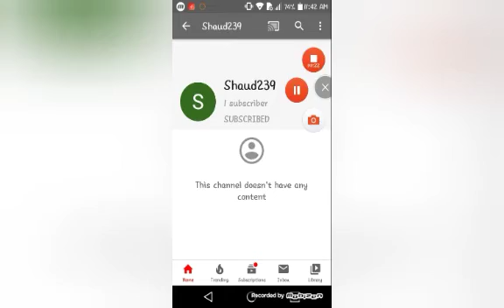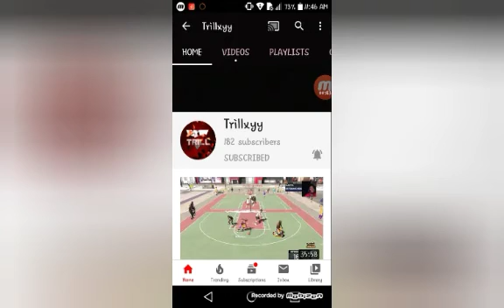Shout Outs Return!